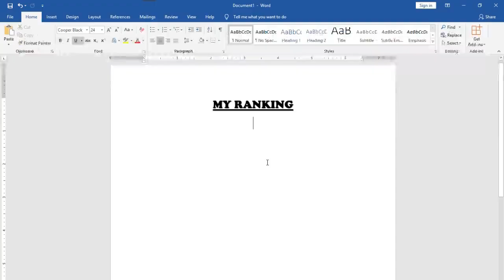Excel 2016 Tutorial: How to create a ranking list in Excel?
Great for beginners and intermediate Excel users. This is a semi-automated workflow in creating a ranking list such as ranking of grades or scores. Thanks!